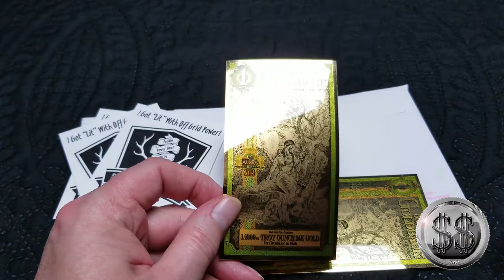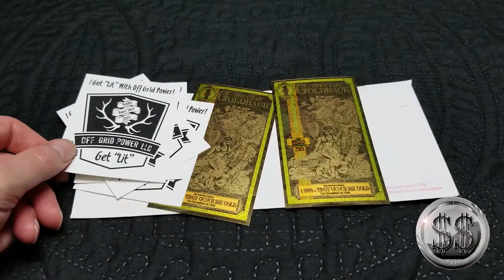Friend Mail Off Grid Power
Got some great mail from Off Grid Power.